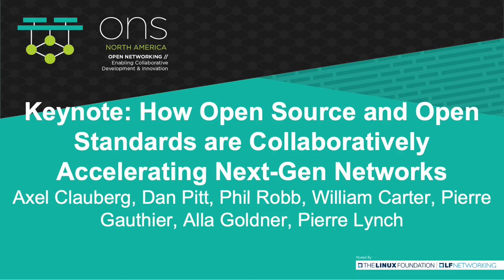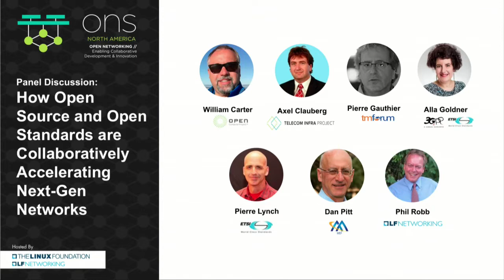Keynote: How Open Source and Open Standards are Collaboratively Accelerating Next-Gen Networks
Keynote: How Open Source and Open Standards are Collaboratively Accelerating Next-Gen Networks - Dan Pitt, MEF Forum; Axel Clauberg, TIP; Alla Goldner, 3GPP ETSI; Pierre Lynch, ETSI NFV ISG TST; Bill Carter, OCP; Pierre Gauthier, TM Forum; Phil Robb, LF

Standards bodies have been around almost as long as the telco industry itself. However, as open source has increasingly become a de facto approach to collaborative software development across sectors, the specific role of standards bodies vs open source communities can be complex. While standards should act as guidelines to keep technologies "open," especially for OSS developers, there's debate about what qualifies as open as well as who gets to pick what becomes a “standard.” This makes defining what “open standards” are - and how they integrate with open technologies themselves - more complicated. Representatives from both open software and open standards communities, will discuss how the two types of organizations work together to define and refine open source networking, as well as work together to change the way things operate based on lessons learned from the other party.

Speakers

Axel Clauberg
VP Strategic Portfolio Management & CTO TC Services, and Chairman of the Board, Telecom Infra Project (TIP), Deutsche Telekom
Axel Clauberg joined Deutsche Telekom AG in September 2011. Within the Group CTO/Technology Innovation team, Axel is responsible for DT's Aggregation, Transport & IP and Infrastructure Cloud architecture. Axel has more than 30 years of experience in the IT and Telecommunications industry...

Dan Pitt
Sr. VP, MEF Forum, and President, Palo Alto Innovation Advisors
Dan Pitt has been a leading voice of the SDNFV movement since its inception. He served as executive director of ONF from its public launch in March 2011 until September 2016 and since January 2017 has been senior vice president of MEF, driving technical and ecosystem development...

Phil Robb
Vice President - Operations, Networking & Orchestration, Linux Foundation
Phil Robb’s experience spans more than 30 years of work on the leading edge of software and networking technology, beginning with the launch of the personal computer in the early 1980s. He began working with open source in 2001 at Hewlett Packard, where he formed and led the company’s...

William Carter
CTO, Open Compute Project (OCP)
Bill is CTO for the Open Compute Project Foundation where he is a visionary and pathfinder on this open source journey. Bill works will the entire OCP community and many other software groups, standards organizations, and industry consortiums to bring together people from around the...

Pierre Gauthier
Chief API Architect, TM Forum

Alla Goldner
Director, Technology, Strategy & Standardization, Amdocs
Alla is a Director of Technology, Strategy and Standardization at Amdocs. She has over 20 years of varied experience in Telecommunication Standards development lead, in Technology Strategy and in System Architecture from Alcatel, Motorola, Intel, Marvell and Allot Communications...

Pierre Lynch
Lead Technologist, Ixia
- ETSI NFV ISG TST working group chair- Lead Technologist, Ixia- In the test industry for the past 20 years- Working at Ixia for the past 11 years, always in the product management team for wireless test products- Most of my experience has been with mobility testing: GSM, UMTS, LTE...